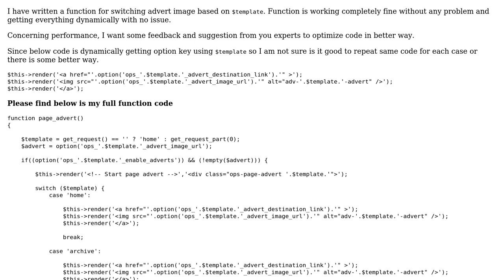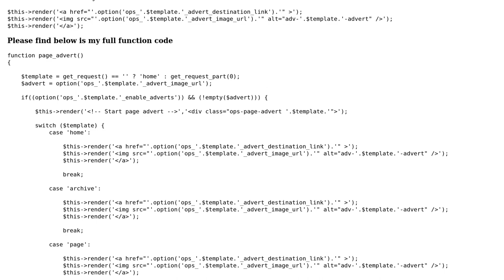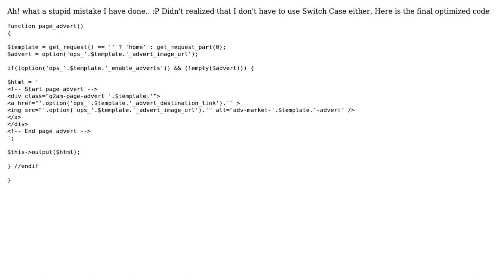Optimize switch case for dynamic content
With thanks & praise to God, and with thanks to the many people who have made this project possible! You are responsible for your own actions.